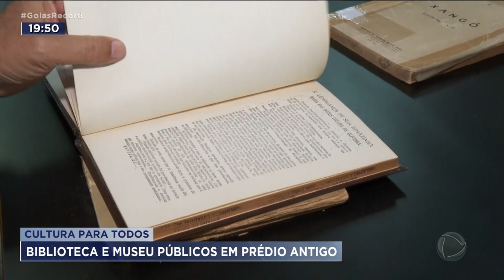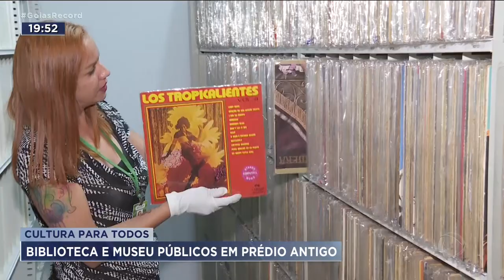CULTURA PARA TODOS: BIBLIOTECA E MUSEU PÚBLICOS EM PRÉDIO ANTIGO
A GENTE QUASE NUNCA SE LEMBRA QUE GOIÂNIA TEM MUITOS MUSEUS. SÃO DEZENAS. E ALGUNS BEM INTERESSANTES. UM DELES FUNCIONA NUM PRÉDIO ANTIGO, DO CENTRO DA CIDADE, O MARIETA TELES MACHADO.